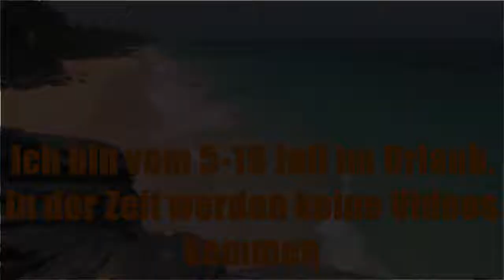Urlaub 2014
Hey Leute,
ich wollte nur kurz sagen das ich jetzt 2 Wochen im Urlaub bin und deshalb keine Videos kommen werden.